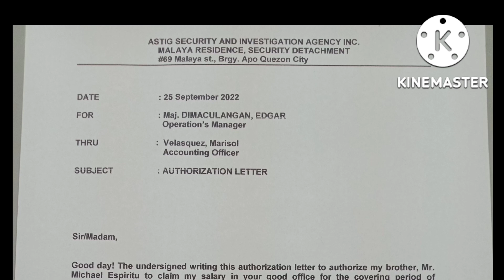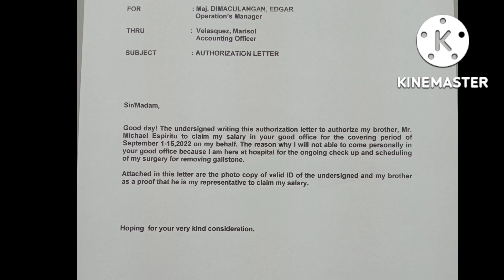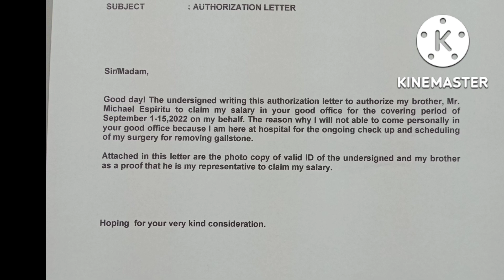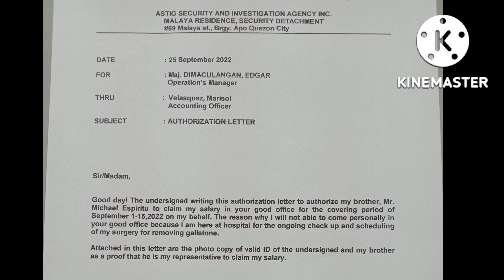PAANO GUMAWA NG AUTHORIZATION LETTER ANG SECURITY GUARD/TUTORIAL/RobertCD vlogs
Paano gumawa ng authorization letter ang security guard, paano gumawa ng suspension letter, paano gumawa ng spot report, paano gumawa ng report, paano gumawa ng information report, paano gumawa ng incident report, paano gumawa ng request letter, paano gumawa ng petition letter, paano kumuha ng PSA birth certificate walk in, paano kumuha ng security guard license, pros and cons sa pagpalakad ng security guard license, paano maipasa ang security guard interview, tutorial vlog, step by step tutorial, RobertCD Vlogs, paano gumawa ng explanation letter,Song cover, parody song cover, Funny videos